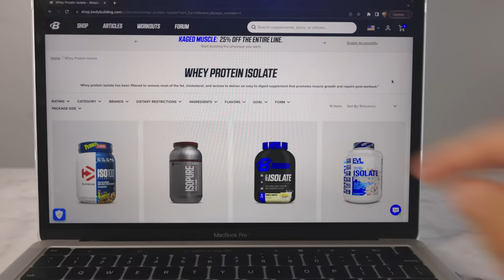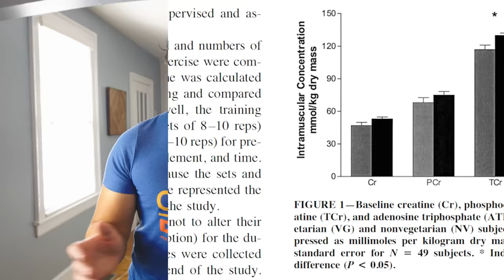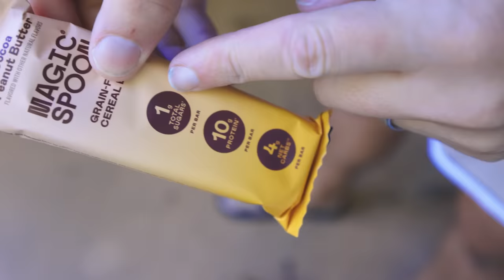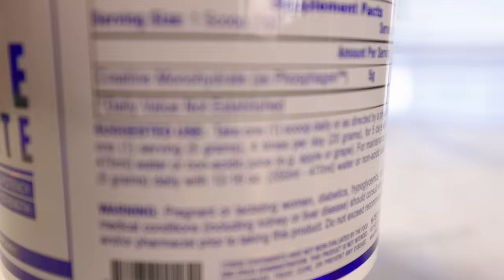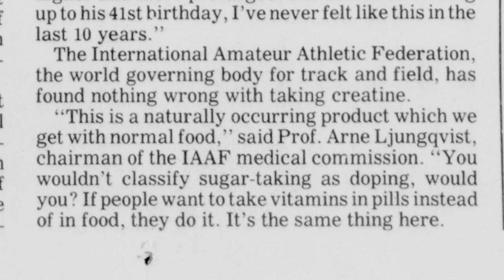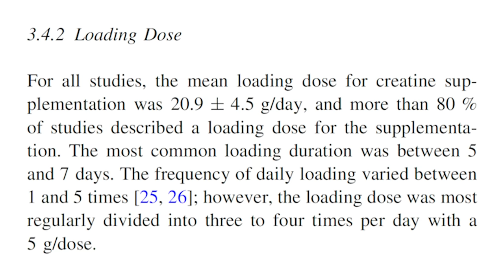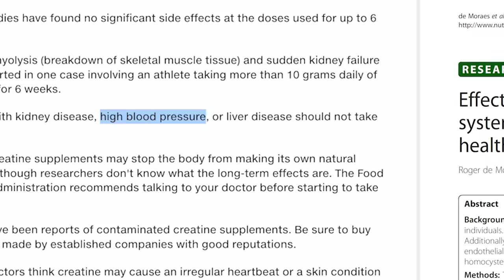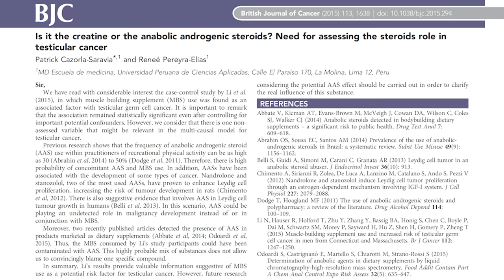The legal strength supplement that actually works (not an ad)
Excellent 2017 review on the safety and efficacy of creatine supplements

2015 study showing higher rates of testicular cancer among men who took over-the-counter muscle-building supplements, including (but not limited to) creatine

Scholarly response to the testicular cancer study, pointing out the real culprit might be anabolic steroids

1993 Associate Press article about creatine use in the 1992 Olympics

Mount Sinai Health System website offering advice on creatine supplementation to the general public